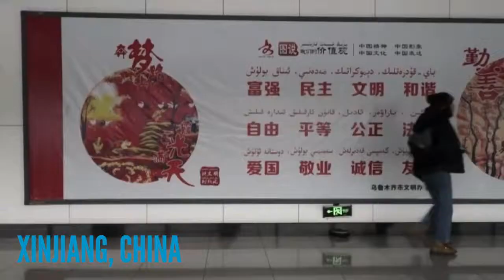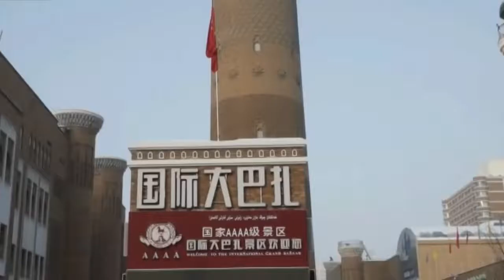Beware of Communist propaganda at the Beijing 2022 Winter Olympics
While China plays host to the Winter Olympic Games, don't expect to hear the truth about the brutal crackdown by the Chinese Communist Party on Christians and other religious minorities, nor any of the other savage human rights violations and threats to freedom. LifeSiteNews will be providing daily coverage during the Olympics, exposing the lies and documenting the facts about why China is the most dangerous threat to liberty in the world. LifeSite's Nick Marmalejo and Gualberto Garcia Jones join Jim Hale on LSN TV to talk about what you won't be hearing on NBC.

To help LifeSite continue sharing videos on important and vital topics, consider donating

Sign-up for LifeSite's email newsletter so you’ll never miss a beat